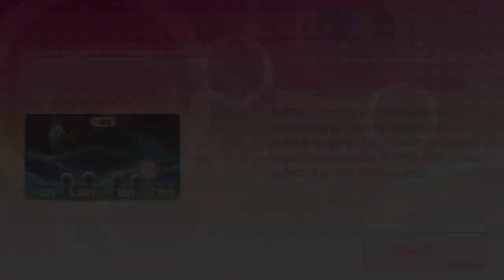Wii Party U - Dojo Domination Play As Ms.Pac-Man Vs Master CPU